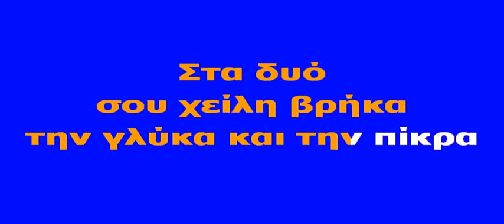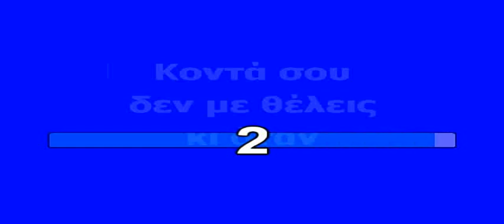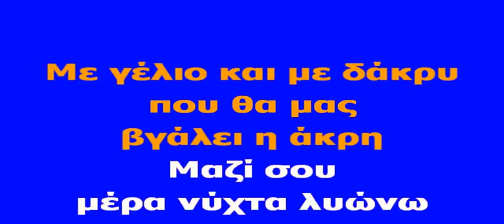ΚΑΡΑΟΚΕ ΑΔΑΜ Με γέλιο και με δάκρυ ΣΤΑΥΡΟΑΣ ΚΑΜΠΑΝΗΣ ΒΑΓΓΕΛΗΣ ΑΒΡΑΜΑΚΗΣ ΟΡΧΙΣΤΡΙΚΟ